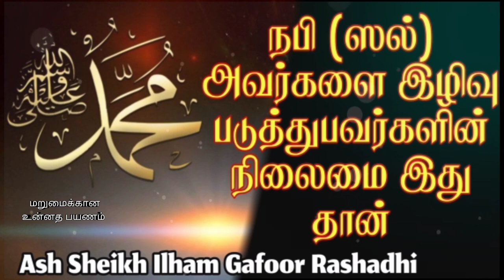Destiny of the Person who Hurts Prophet (sal) | Ash Sheikh Ilham Gafoor Rashadhi | Tamil Bayan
This video is about a bayan in Tamil on the topic of Destiny of the people who hurts Prophet Muhammad (sal) by Ash Sheikh Ilham Gafoor Rashadhi on Sunday 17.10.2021 ( live stream special Bayan).